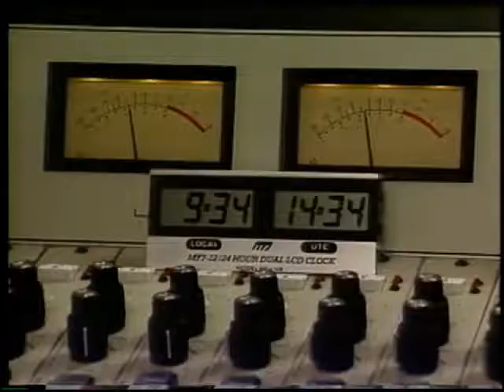The Story of Smith Wigglesworth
Here a list of sermons, teachings and testimony from different man and woman of God, Generals of Faith, Heroes of Revival from which Francesco Basile has inspiration in his spiritual growth.